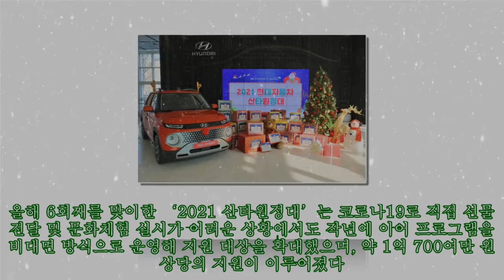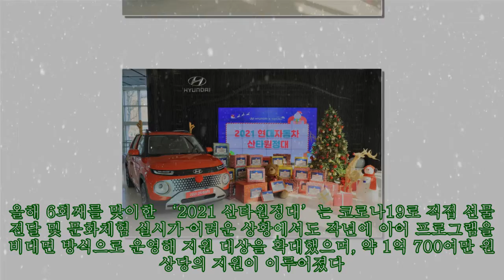현대차, 소외 아동 대상 크리스마스 선물 전달 ‘2021 산타원정대’ 실시|카24/7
현대차, 소외 아동 대상 크리스마스 선물 전달 ‘2021 산타원정대’ 실시|카24/7 현대차가 저소득가정 및 복지기관 어린이들에게 크리스마스의 특별한 추억을 선물하는 프로그램인 ‘2021 산타원정대’를 실시했다고 22일 밝혔다. 현대차와 초록우산어린이재단이 함께하는 ‘산타원정대’는 현대차 임직원들이 전국 각 지역의 기관을 방문해 어린이들에게 선물을 전